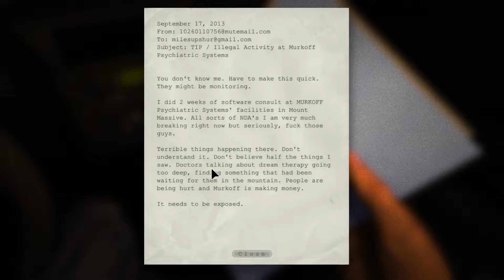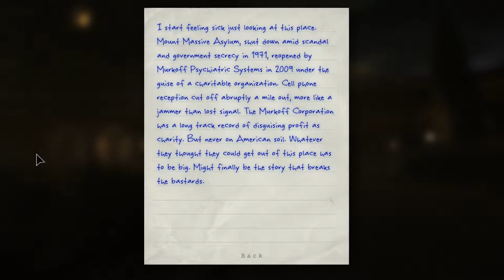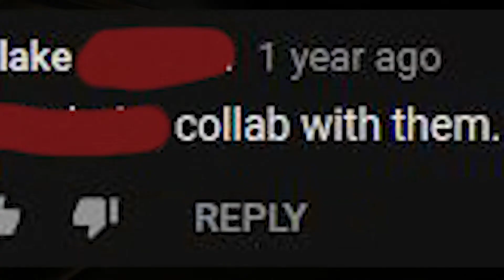[Bryson Plays] Outlast - Ep 1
In this episode of Halloweek, Me and Aaron go into the spooky Asylum of Outlast!

Oulast is a horror video game that released in 2013. It rose to popularity due to everyone and their grandma doing a YouTube let's play of it around its release date, and I decided I wanted to play it 5 years later than when it was relevant. Don't bulli me pls.